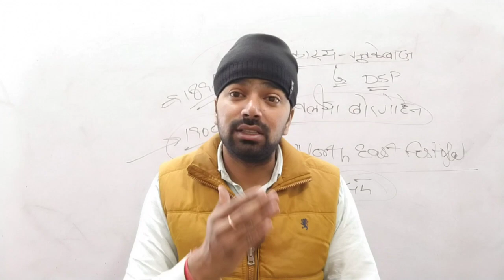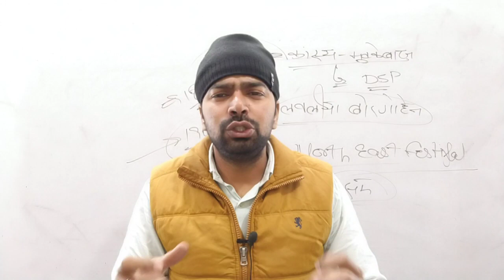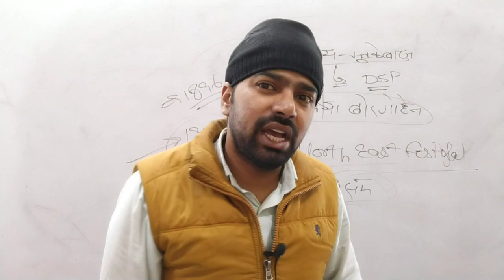कब होगा HSSC CET का पेपर | सब कुछ हो गया क्लियर | hssc cet paper date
इस वीडियो में हमने बताया कि hssc  का पेपर कब होगा और कौन सा भर्ती बोर्ड इस paper lega